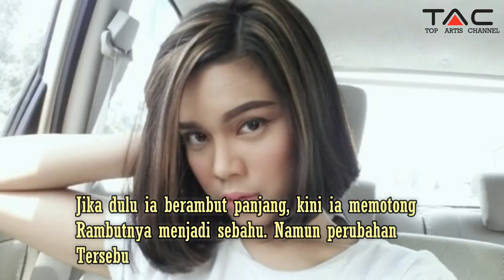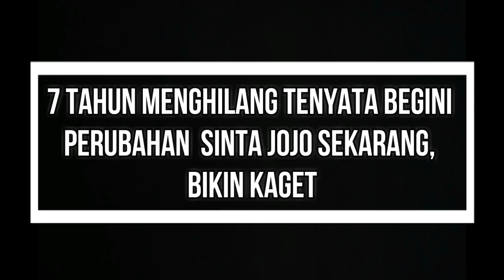7 Tahun Menghilang Tenyata Begini Perubahan Sinta Jojo Sekarang, Bikin Kaget